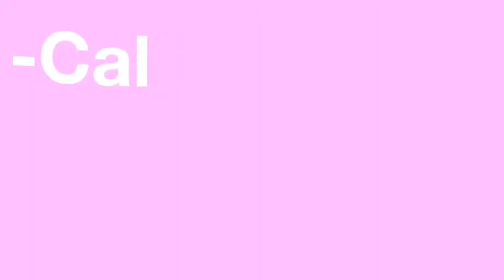"Undefeated" BO3 MONTAGE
last bo3 montage